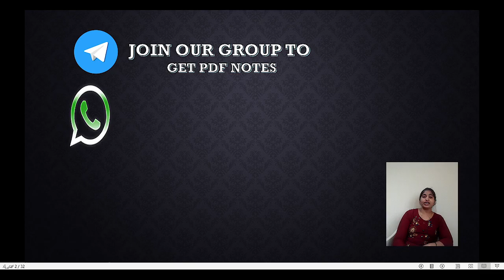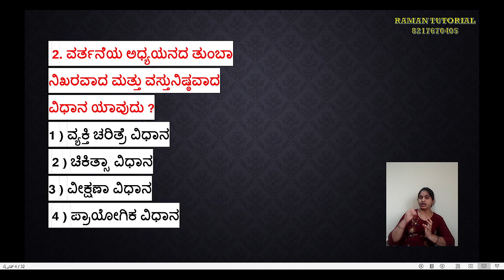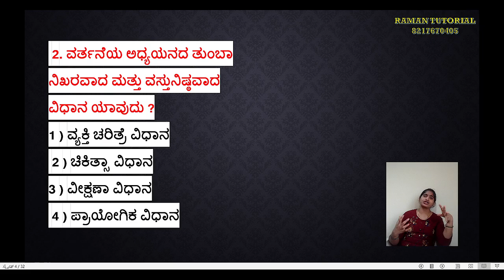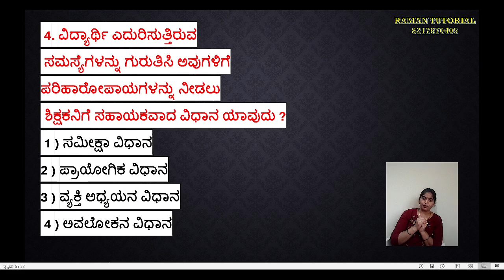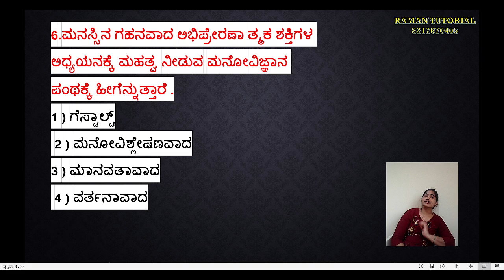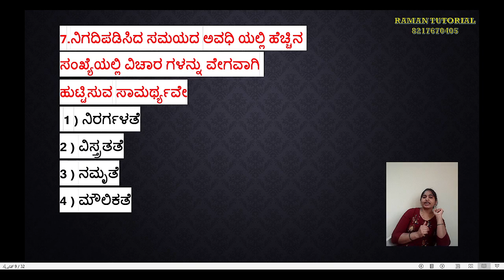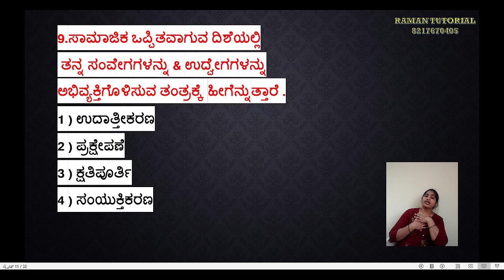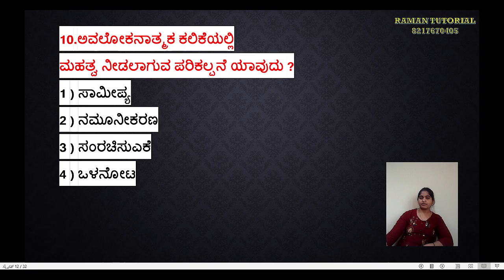TET/PRIMARY/GPSTR EDUCATIONAL PSYCHOLOGY ಶೈಕ್ಷಣಿಕ ಮನೋವಿಜ್ಞಾನ ಪ್ರಶ್ನೋತ್ತರ ಭಾಗ 3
This video provides the details related to SDA,FDA,GPSTR,KPSC PDO,PSI exams.
We provide the study materials of best through our channel related to all exams.